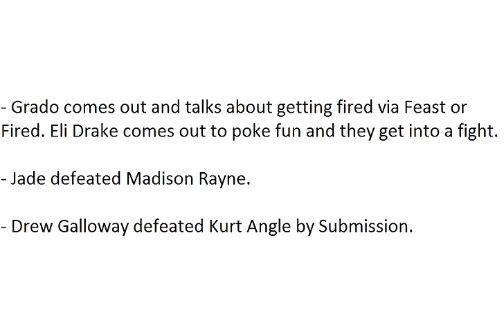TNA Impact Wrestling Spoilers 2/9/16 (HQ)